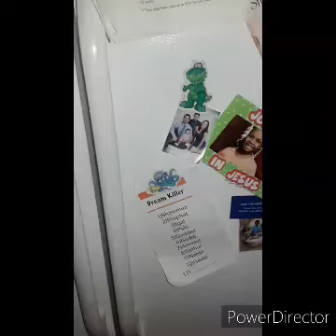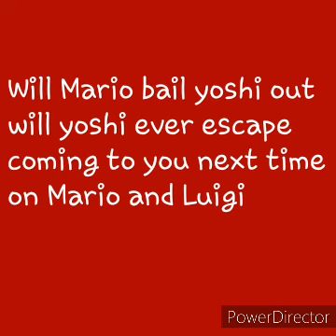Mario and Luigi:Yoshi gets framed part 1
Yoshi gets framed for no reason and now gets arrested